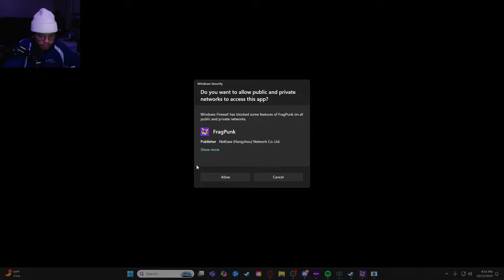This game might actually be BETTER than Valorant.. | FRAGPUNK